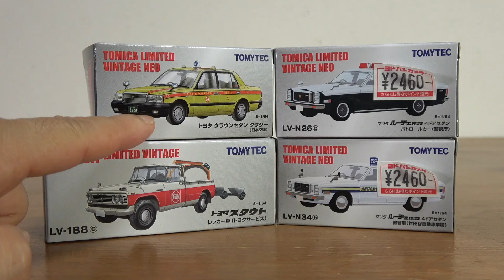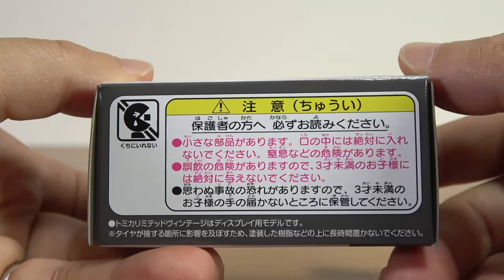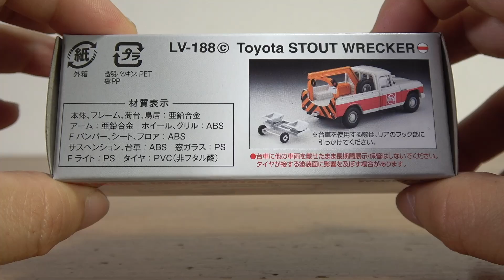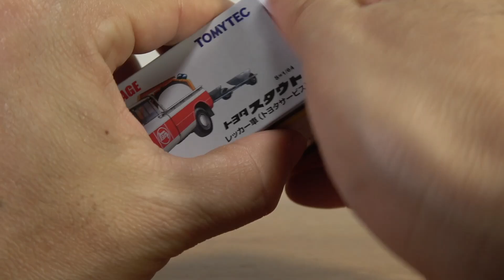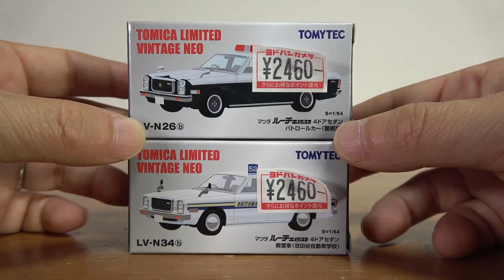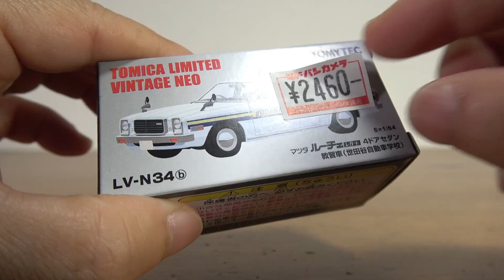パトカーにレッカー車・タクシーに教習車 高級はたらくくるまのトミカ トミカリミテッドヴィンテージネオ ４種 マツダ ルーチェ レガート 4ドアセダン(世田谷自動車学校)・トヨタ スタウト クラウン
Amazon参考価格
パトカー
レッカー車
タクシー

13歳以下の方がご視聴される際は保護者の方とご一緒にご覧ください。

第二弾
第三弾